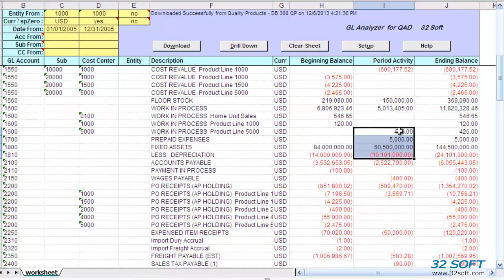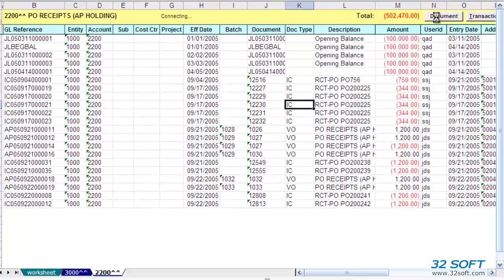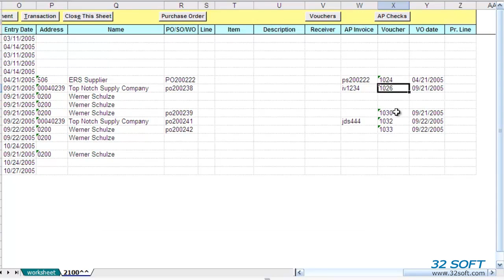QAD:Immediate GL Reconciliations with 32Soft GL Analyzer for QAD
Your IT department can install GL Analyzer within few minutes into your QAD system. No additional software or hardware required. All you need is MS Excel which you already have.